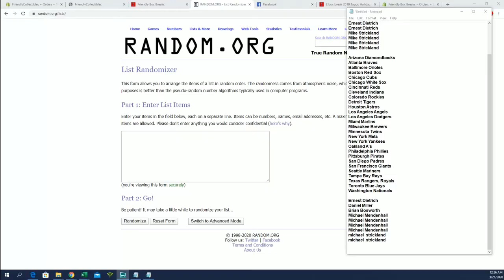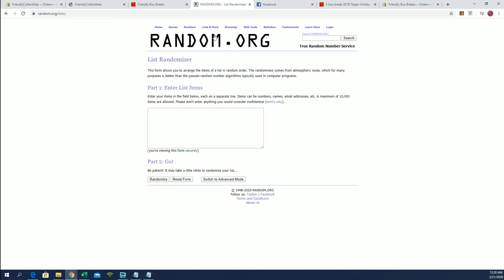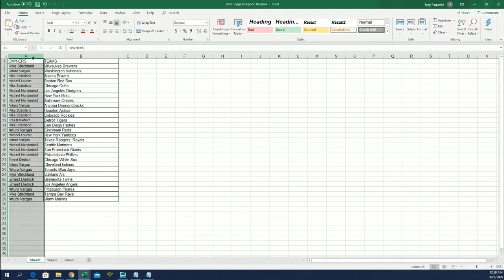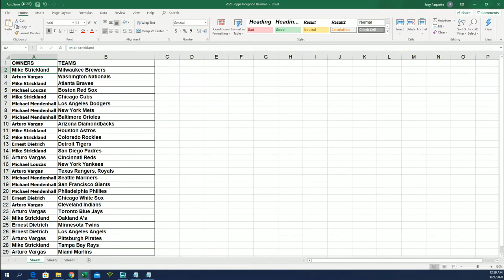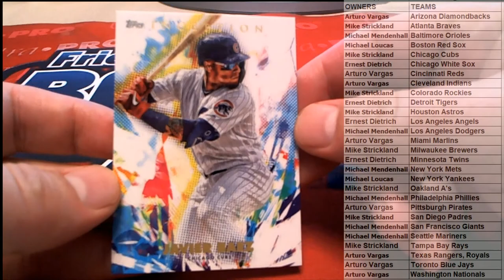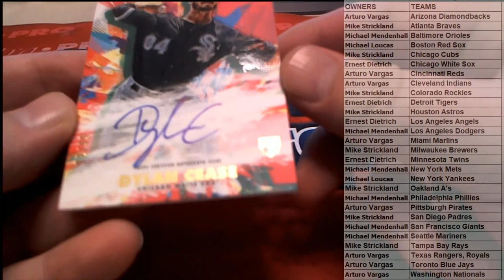2020 Topps Inception Baseball Hobby Box ID 20INCEPTIONBB108